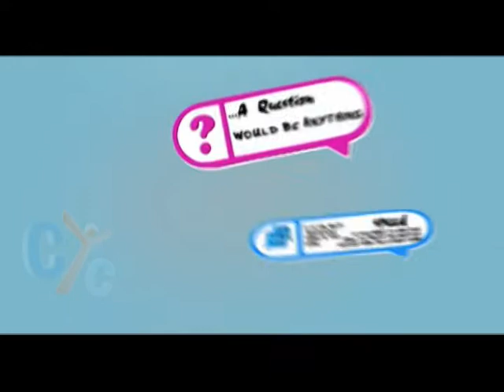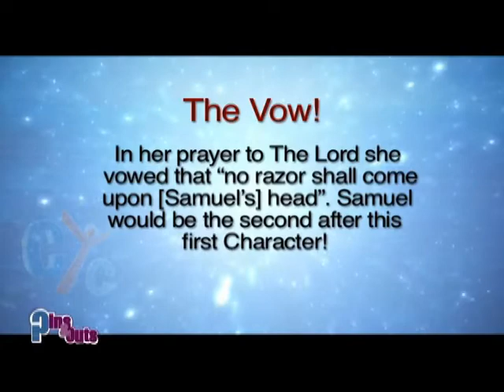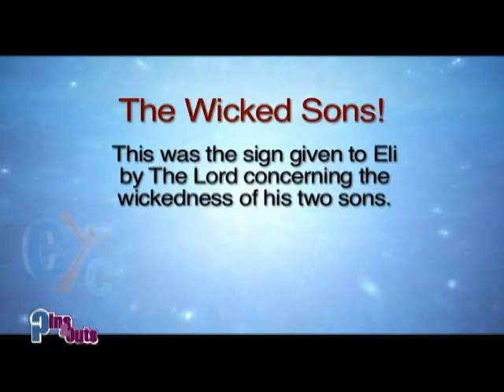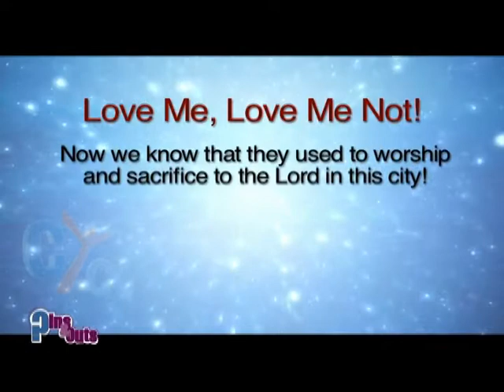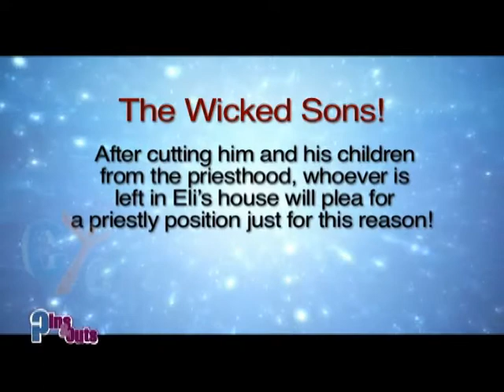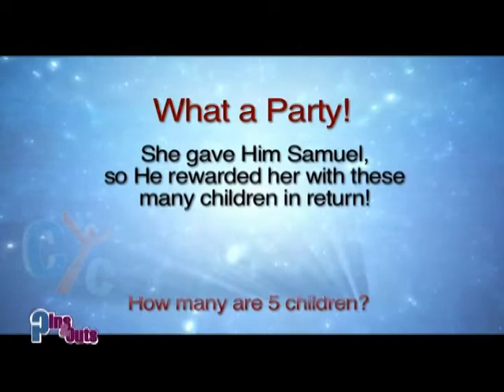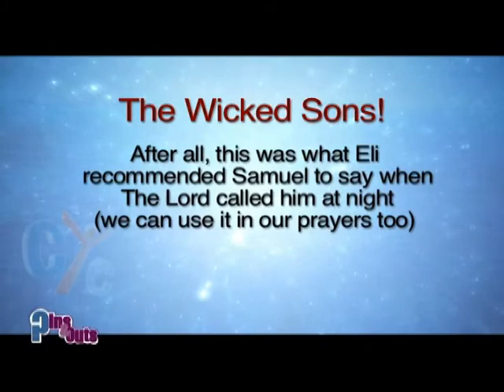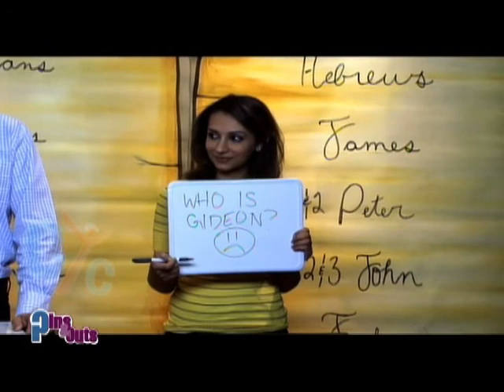Ins & Outs: 1 Samuel Chapter 1-3 Part 1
Different questions about an interesting book of 1 Samuel Chapter 1 - 3. if you want to recap your knowledge about it, this episode will be useful for you.